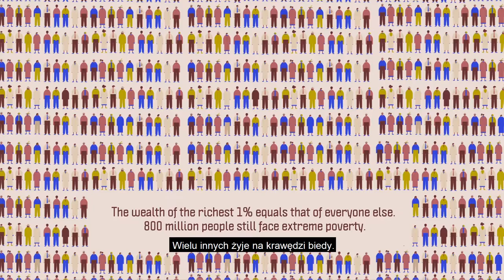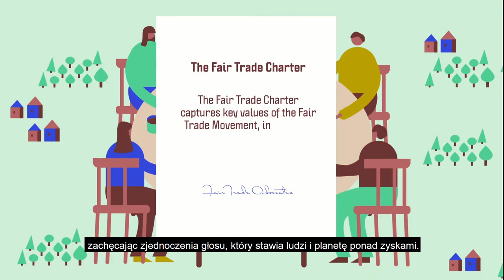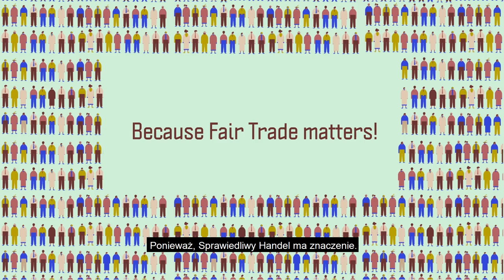Fair Trade Charter movie with Polish subtitles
The International Fair Trade Charter offers a general explanation of the shared vision and values of the Global Fair Trade movement. It has three main aims:

1. To support the work of Fair Trade Organizations in raising awareness among consumers and citizens of the importance and impact of Fair Trade, so that more people will be inspired to join and support it.

2. To facilitate collaboration among Fair Trade Organizations by connecting their specific missions and strategies with the common philosophy of the movement, and to promote collaboration with the solidarity economy, organic agriculture movements and others that fight for similar goals to the Fair Trade movement.

3. To enable others who work with Fair Trade Organizations (in government, academia or the private sector) to recognise the values and approaches that unite the global movement.